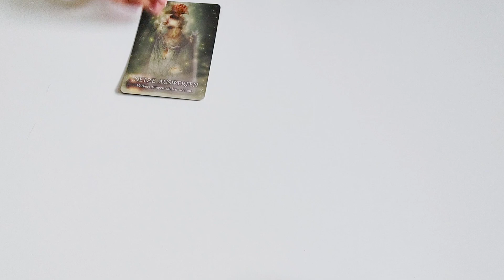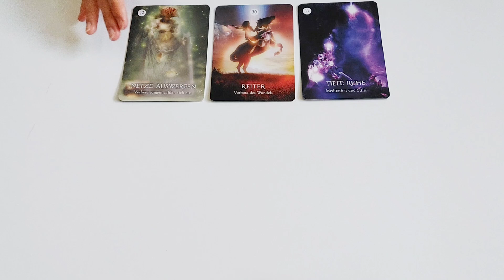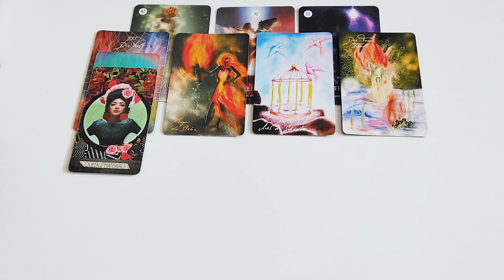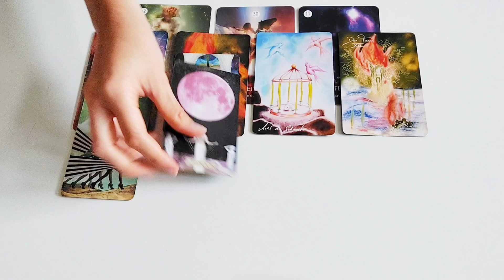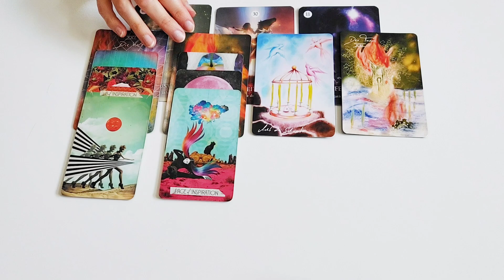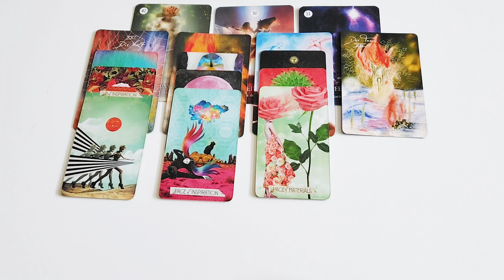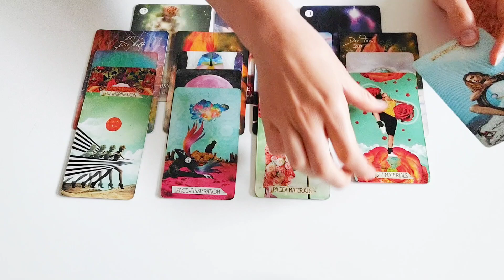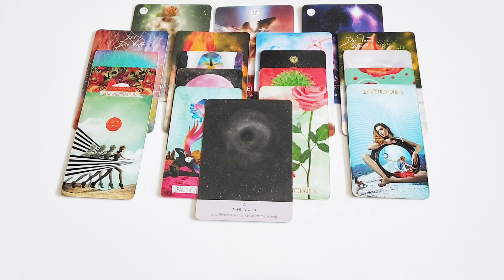Zwillinge August 2024 ‐ Etwas Großes kommt & Wer ist diese Person?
Der Thumbnail-Hintergrund dieses Videos wurde mit AI generiert.